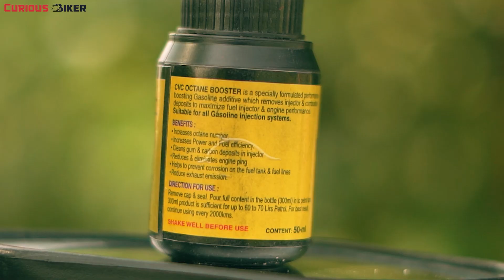অকটেন বুস্টার ফুয়েলের গুণ-মান ও থ্রটল রেসপন্স বাড়বে।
বাইক নিয়ে বিভিন্ন বিষয় জানতে ও জানাতে ভিসিট করুন